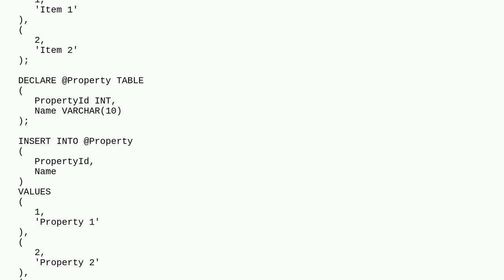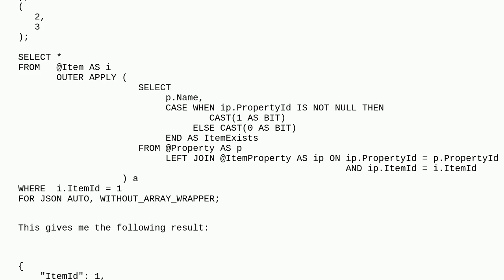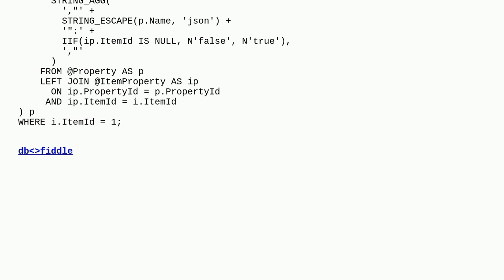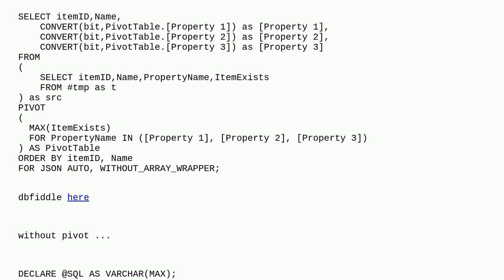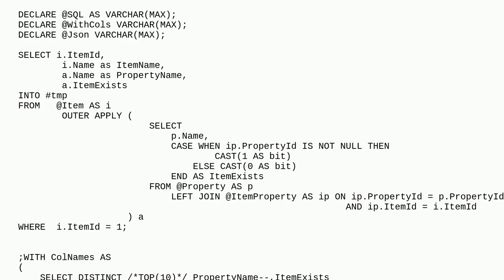Dba: Create JSON elements based on table content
Create JSON elements based on table content

A special thanks goes out to the awesome community

  json sql-server-2019 sql-server